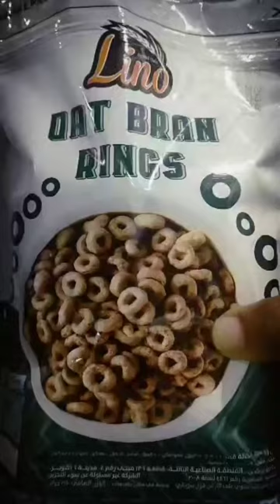shorts shortfeeds asmr oatbranrings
Lino oat bran rings